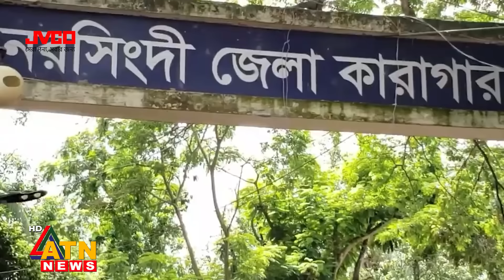কোটা আন্দোলন নিয়ে নিজেদের অবস্থান পরিষ্কার করলো যুক্তরাষ্ট্র | Quota Movement | USA | ATN News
কোটা আন্দোলন নিয়ে নিজেদের অবস্থান পরিষ্কার করলো যুক্তরাষ্ট্র | Quota Movement | USA | Student Movement | Student Protest | ATN News